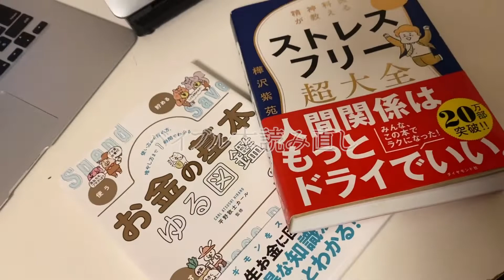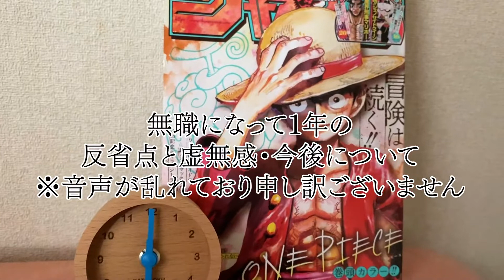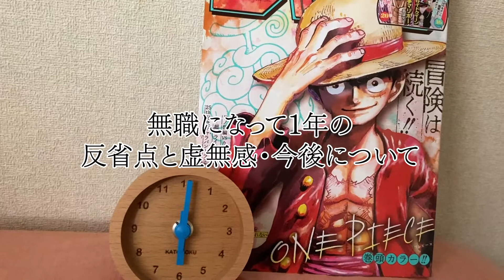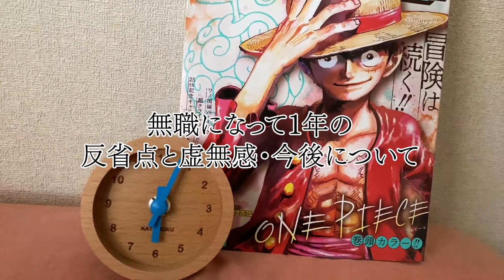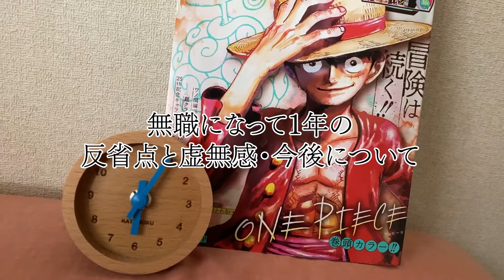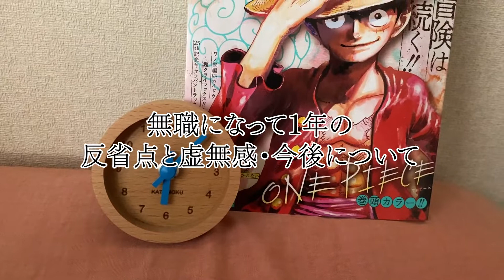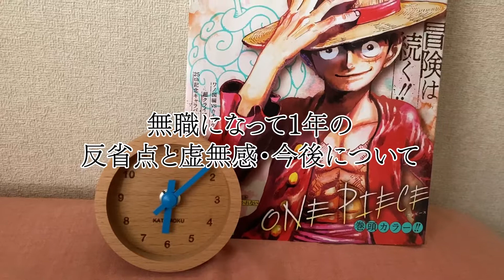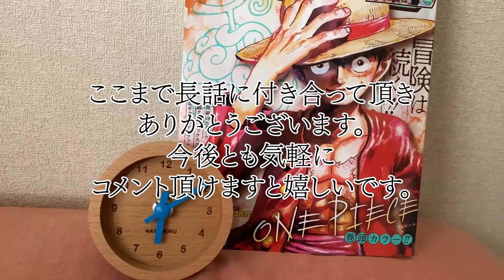【ご報告】無職を丸1年経験したアラサーの心境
27歳に3年勤めた会社を退職。
現在は楽なライフスタイルを求めて過ごしています。

【運営チャンネル：青汁王子の1分ハイライト】